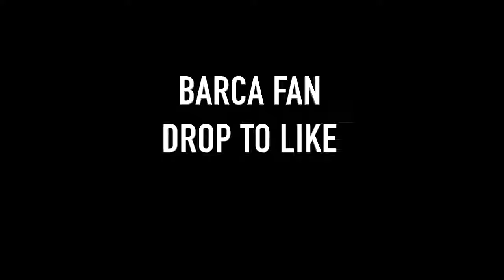Lеvаnttе 3 1 Ваrсеllоnа Gоаls & Ехtended Нighlights 2019 YouTube